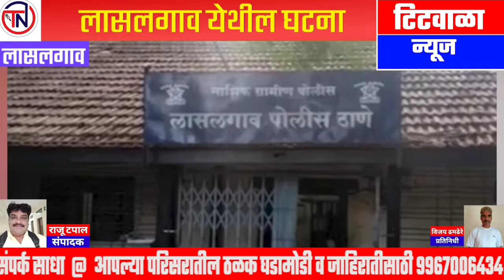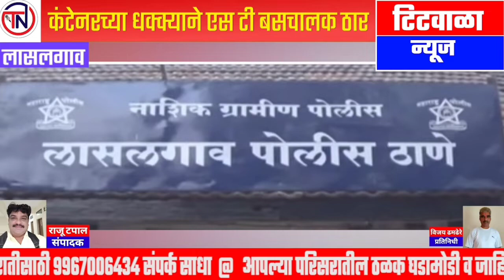कंटेनरच्या धक्क्याने एस टी बसचालक ठार...